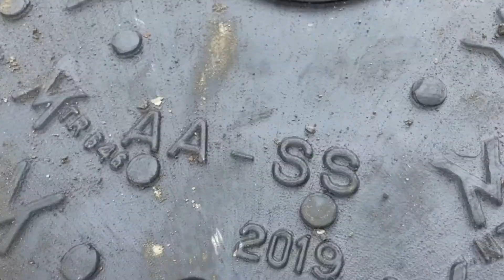John Salcedo Cantos / Alcalde Quevedo 2019 2023 /CONSTRUCCIÓN DE ALCANTARILLADO SANITARIO EN QUEVEDO